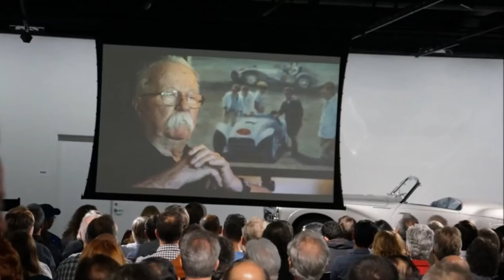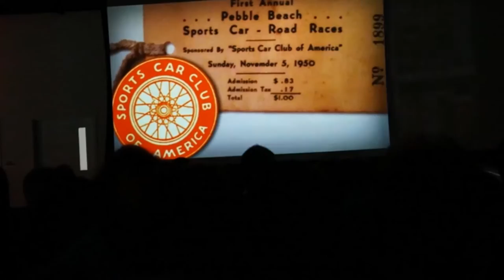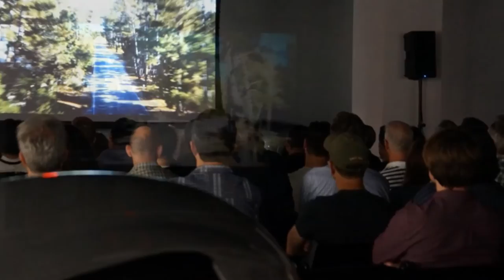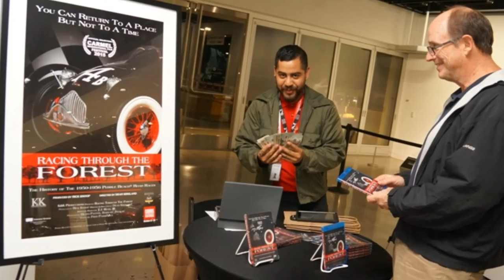Racing Through The Forest - Where A Place And Time Came Together At The Petersen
On Friday, November 4th, 2016, The Petersen Automotive Museum hosted a movie night featuring the Southern California Premiere and pre-release screening of the documentary style Racing Through The Forest. From 1950 through 1956 The "Del Monte Trophy" road race was held on the twisty, leafy, and very narrow town roads in Pebble Beach, California, and serves as the main series of personal testimonies in Racing Through The Forest.

The event was attended by over 330 motor culture enthusiasts, the largest such movie event hosted by the recently renovated Petersen Automotive Museum as per Terry Karges, Sr. Executive Director of the museum.

Racing Through The Forest captures the beginning of the modern post World War II era of sport car racing in Northern California where men (and a woman or two) began to focus on the enjoyment of living their lives in freedom with newly discovered automobiles from their experiences in Europe that could be imported, were somewhat inexpensive, smaller, lighter, and were very fun to drive in competition.

Movie night at The Petersen Automotive Museum featuring the Southern California Premiere and pre-release screening of the documentary style Racing Through The Forest for the better part of 75 minutes proved to be an environment where "A Place" and "A Time" actually came together.

... notes From The EDJE